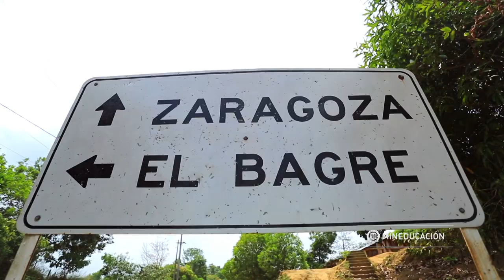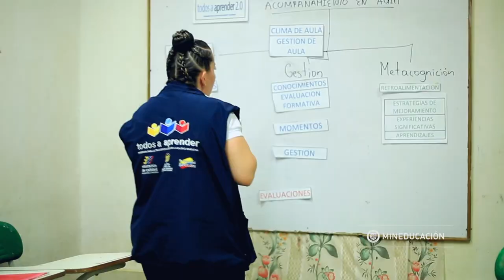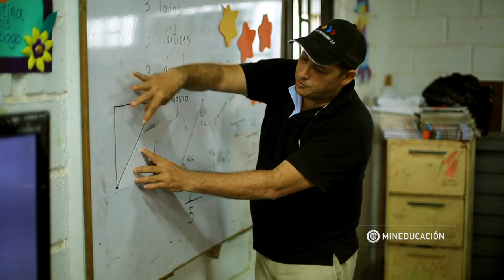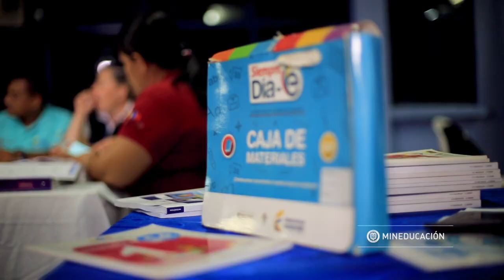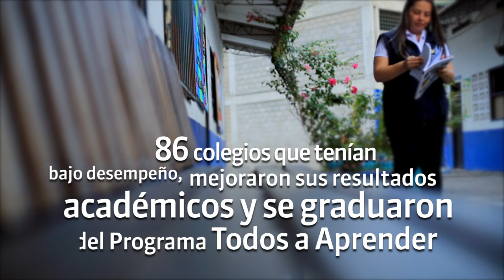Cápsula ColombiaAprende - Programa Todos a Aprender